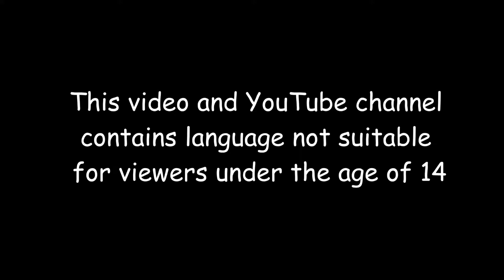Luigi's Mansion 3: Ep.9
Watch me suck up ghost as Luigi to rescue his friends on his third spooky adventure in Luigi's Mansion 3.